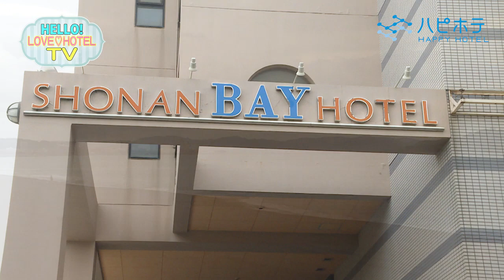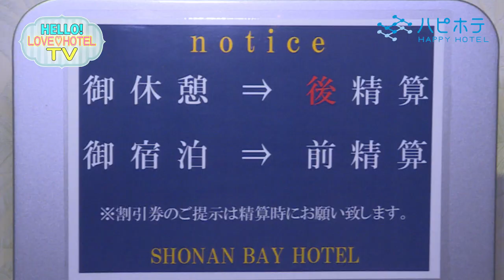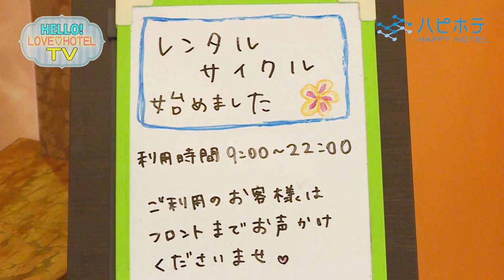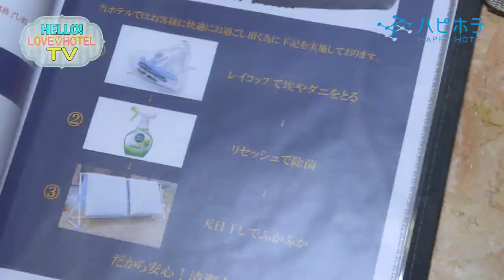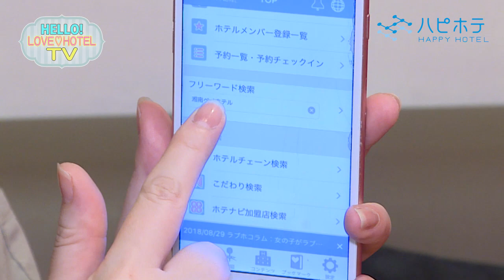神奈川・茅ヶ崎『湘南ベイ』【ラブホ評論家 日向琴子のHELLO! LOVEHOTEL TV presented by ハピホテ】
～ラブホテル評論家の日向琴子が日本のラブホテルの魅力をお伝えします～
▼「湘南ベイホテル」のご予約はこちら▼

★湘南ベイ（神奈川県茅ケ崎市）
海まで徒歩、途中外出ＯＫでレンタサイクルもある！極上のリゾートが体験出来ます。